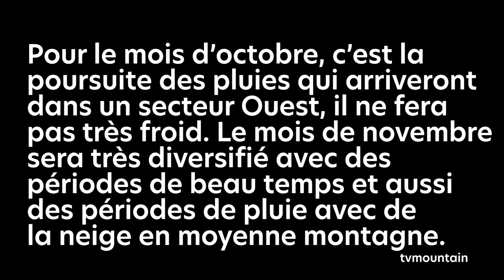Bulletin prévisions météo Alpes du Nord Mont-Blanc montagne alpinisme septembre 2020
Septembre 2020 bulletin météo... Prévisions météo Alpes du Nord Mont-Blanc... Montagne, alpinisme, randonnée, escalade...
Prévisions à 6 mois sur les Alpes du Nord bulletin du 1 er septembre.
Automne 2020.
Les 15 premiers jours de septembre seront doux et ensoleillés, ensuite il faudra s’attendre au
passage de nombreuses perturbations apportant de grosses pluies. Pour le mois d’octobre, c’est la
poursuite des pluies qui arriveront dans un secteur Ouest, il ne fera pas très froid. Le mois de
novembre sera très diversifié avec des périodes de beau temps et aussi des périodes de pluie avec de
la neige en moyenne montagne.
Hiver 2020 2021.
Pour décembre, le premier mois de l’hiver, nous retrouverons un temps bien perturbé avec une
alternance de périodes douces pluvieuses, et d’un temps avec de la neige à basse altitude. En janvier
2021, beau mois d’hier. En février il fera nettement plus froid avec parfois un peu de neige, mais
surtout de belles périodes ensoleillées.